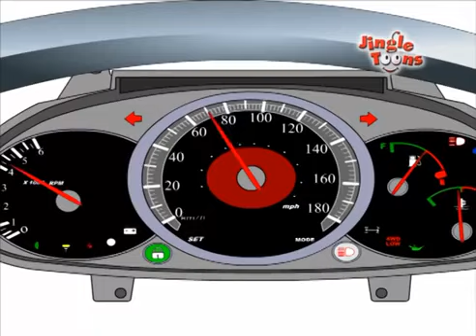Jingle Toons Super Hits | kids cartoon | Kids Songs | Rhymes for kids | Toon Side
Welcome to Toon Side 🤠

Here's a long YouTube description for the video titled "Jingle Toons Super Hits | Kids Cartoon | Kids Songs | Lakdi Ki Kathi Nani Teri Morni":

Welcome to the world of Jingle Toons Super Hits, where the magic of kids' cartoons and catchy songs come together to create a delightful experience for children and parents alike! In this collection, we bring you a timeless classic, "Lakdi Ki Kathi Nani Teri Morni," and a selection of other beloved kids' songs that will have your little ones singing and dancing along.

🎶 Tracklist 🎶

ABC Song
These timeless tunes are not only fun but also educational, helping your child develop essential early learning skills such as language development, counting, and coordination. The colorful animations and adorable characters in our cartoons will captivate your child's imagination and provide hours of wholesome entertainment.

Jingle Toons has been a trusted name in children's entertainment for years, creating content that both kids and parents adore. Our mission is to bring joy and learning to children through the power of music and animation.

So, sit back, relax, and let your child embark on a musical adventure with Jingle Toons Super Hits! Share the magic of Jingle Toons with your friends and family, and together, let's create precious memories that will last a lifetime. Thank you for choosing Jingle Toons for your child's entertainment. 🌟🎉🎈